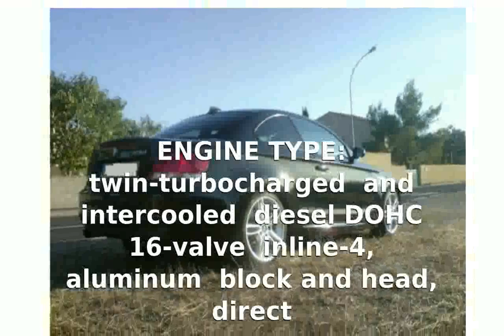2008 BMW 123d - Features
VEHICLE TYPE: front-engine, rear-wheel-drive, 4-passenger, 3-door hatchback

BASE PRICE (GERMANY): $40,900

ENGINE  TYPE: twin-turbocharged and intercooled diesel DOHC 16-valve inline-4, aluminum block and head, direct
  fuel injection

Displacement: 122 cu in, 1995cc Power: 201 bhp @ 4400 rpm Torque: 295 lb-ft @ 2000 rpm

C/D TEST RESULTS: Zero to 60 mph: 6.7 sec Zero to 100 mph: 19.1 sec Street start, 5-60 mph: 7.2 sec Standing &frac14;-mile: 15.3 sec @ 92 mph

FUEL ECONOMY: EPA city/highway driving (C/D est): 17/27-28 mpg

2008 bmw 328i
2008 bmw m6
2008 bmw 550i